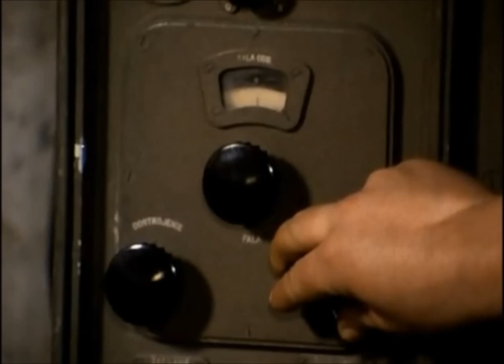Horytnica - Świty Zmartwychwstania (teledysk)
Tekst piosenki (Horytnica - Świty zmartwychwstania ):

wstań Polsko moja uderz w czyn
i znów przebojem w bój szalony
już płonie lont podziemnych min
krwawą godzinę biły dzwony

z anielskich skrzydeł strząśnij proch
żałosne marzeń ucisz łkanie
za Tobą zimny smutków loch
przed Tobą świty zmartwychwstania

Refren:
ta ziemia jak skała twarda skryta mgłą
wśród tajemnic lasu spowita ciemnościami
w ciszy skazana na wieczne przemilczenie
dla prawdy odmiennej od pisanych kłamstw

wstań Polsko moja w ogniach zórz
nowe się szlaki krwawią Tobie
o lżej Ci będzie w gromach burz
niźli w zawiędłych wspomnień grobie